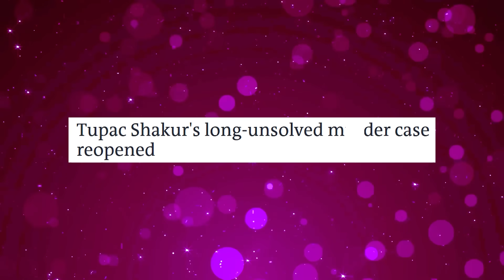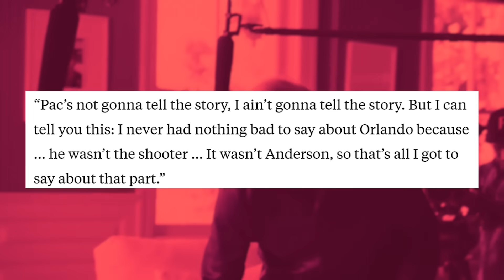Full List Of Bad Boy Rappers WILLING To TESTIFY AGAINST Diddy In 2Pac Case!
It seems like Diddy finds himself in a rather precarious position these days!

In this video we talk about tupac shakur, tupac shakur murder case investigation updates, diddy, diddy exposed, tupac and diddy controversy, eminem speaks out on diddy and tupac, tupac diddy, diddy tupac, the definitive answer on diddy and tupac, p diddy, ice cube, diddy, tupac, exposing p diddy.

Also we talk about tupac shakur murder, fbi investigation threatens to expose diddy's illicit actions, diddy's world crumbles as fbi reportedly finds proof of wrongdoing, p diddy behind tupac murder, puffy behind tupac murder, diddy panics after fbi exposes him for bribing lapd to get rid of biggie.

1. The videos have no negative impact on the original works.
3. The videos are transformative in nature.
4. We use only the audio component and tiny pieces of video footage, only if it's necessary.